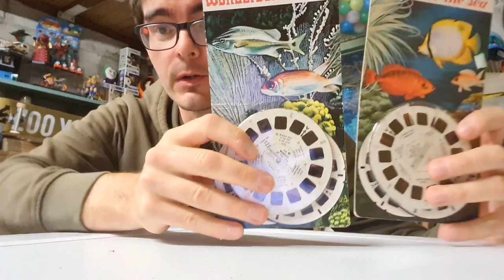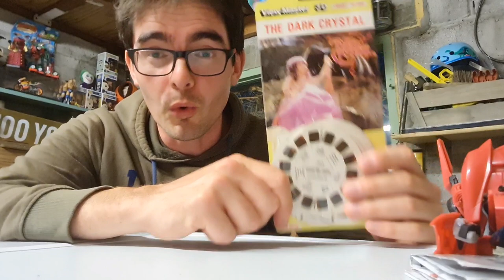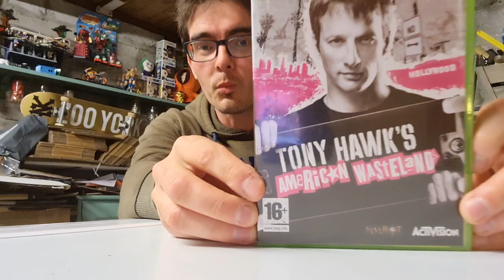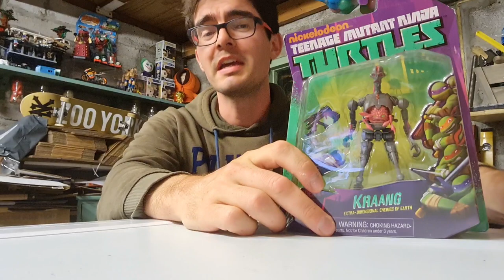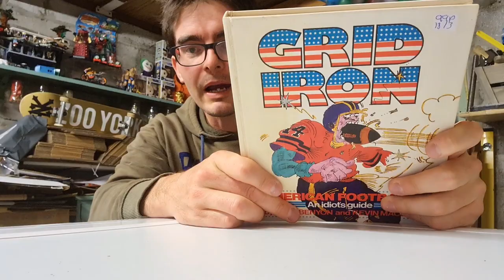MEGA PROFIT CHARITY SHOP HAUL made up for no car boot sale | part time uk ebay reseller | reselling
so I decided not to hit the car boot sales because of the weather but made up for it with a great charity shop haul. I went to the student part of the city so expect lots of media and pop culture and lots of profit and variety of items to sell on ebay.

who needs car boot sales?

Ebay store:

Thankyou to 'No Matter' for allowing me to use their song Bohemian Scandal. and hop over to their youtube channel and say hi from me